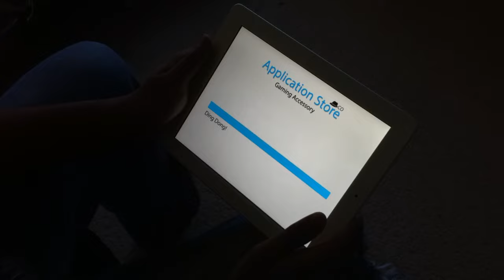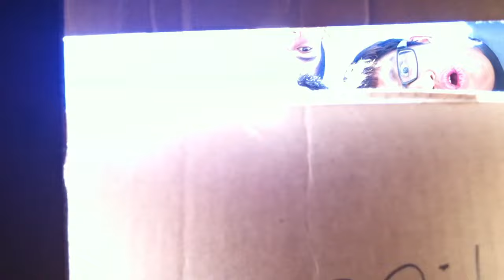Playing With Minecraft Blocks!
Martin, Jeremy, RJ, and Vincent plays with Minecraft in real life!